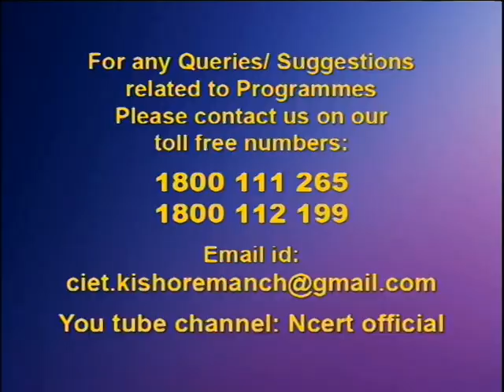Live Interaction : Maridangam - Muktayee Class - XI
# Carnatic Classical

watch on live interactive sessions for Primary, Upper-Primary, Secondary and Senior Secondary classes on SWAYAM Prabha DTH-TV Channel #31 everyday.

The programs can be viewed on:
1. DD Free dish channel #128
2. Zee Dish TV Channel #950
3. TataSky Channel #756
4. Airtel TV Channel #440
5. VmVideocon Channel #477
6. Jio TV App (Swayam Prabha 31)
7. ‘NCERT OFFICIAL’ YouTube Channel

The viewers may send feedback, queries and suggestions through:
1. Toll free telephone numbers (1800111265, 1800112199)
3. SWAYAM Prabha App
4. ePathshala Kishore Manch App
5. Social Media Platforms of CIET & NCERT (YouTube, Facebook, Twitter, WhatsApp, Telegram)# Carnatic Classical

1. DD Free dish channel #128
2. Zee Dish TV Channel #950
3. TataSky Channel #756
4. Airtel TV Channel #440
5. VmVideocon Channel #477
6. Jio TV App (Swayam Prabha 31)
7. ‘NCERT OFFICIAL’ YouTube Channel

1. Toll free telephone numbers (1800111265, 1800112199)
3. SWAYAM Prabha App
4. ePathshala Kishore Manch App
5. Social Media Platforms of CIET & NCERT (YouTube, Facebook, Twitter, WhatsApp, Telegram)